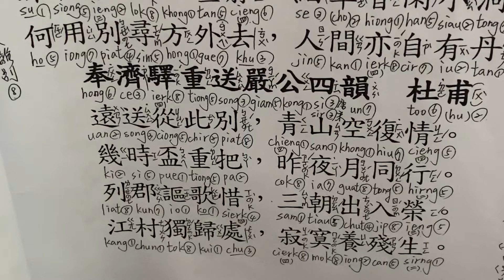20211229【奉濟驛重送嚴公四韻】杜甫/吳秀真老師朗讀吟唱